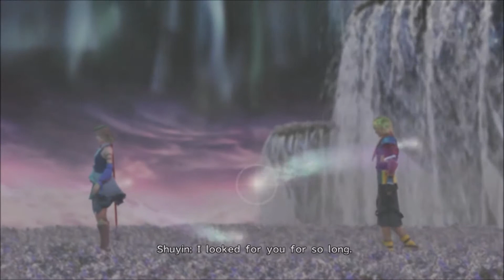Final Fantasy X-2 HD Remaster (PS3) #40 - End of Chapter 3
In this episode we complete chapter 3.